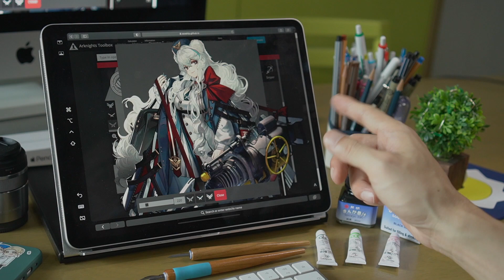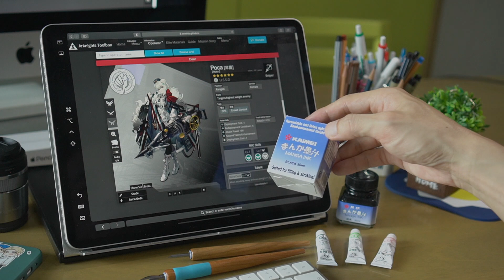Rosa Fan Art [Watercolors]